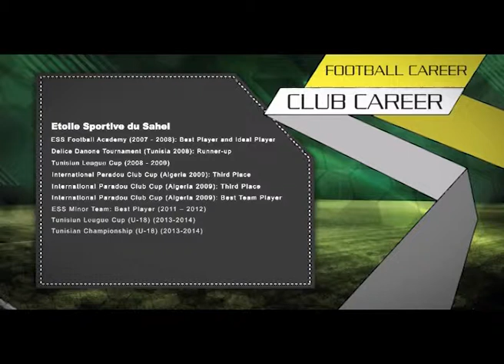Présentation du joueur Ameur Omrani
Montage : Hichem Bourkhis
Collaboration : Rafik Mili